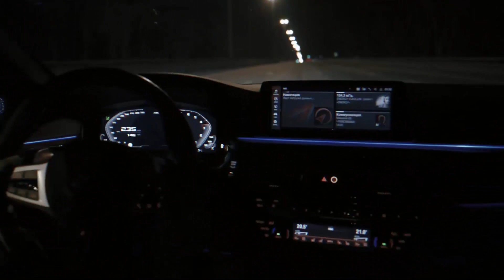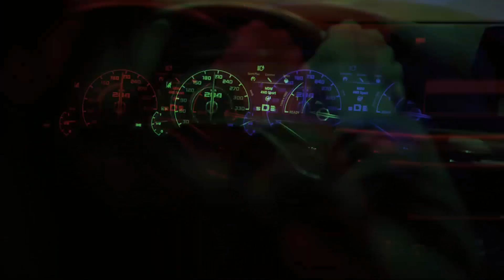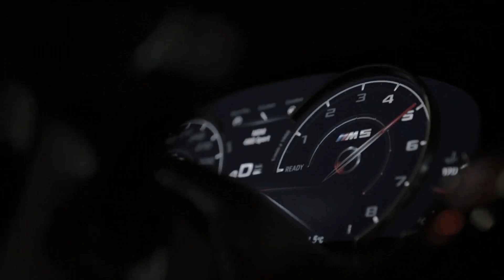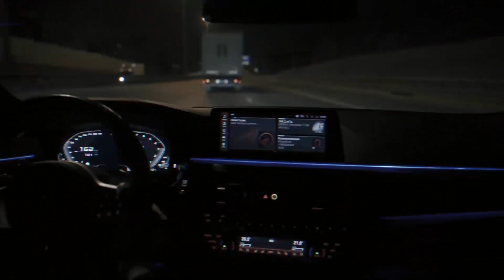Music in the car /, BASS BOOSTED MUSIC, (ZEST project),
Bass Boosted, G-House, car music Bass, car mix, If you are a copyright owner and want your work to be removed from our channel PLEASE contact us at: and we will remove your work immediately.